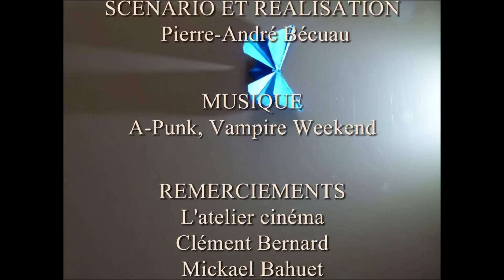PLI ²- Origami stop motion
Ce film montre la création d'un monde par un personnage en origami (art du pliage du papier) qui découvre l'étendue de son imagination et de son pouvoir de création en touchant une sorte de feuille « mère ».
Court métrage réalisé dans le cadre de l'option cinéma du Lycée Jean Moulin, 18200 Saint-Amand-Montrond

Modèles inventés par Robert Lang (carpe), Michael G. LaFosse (papillon), Claudio Acuña J (personnage) et moi même (arbre).